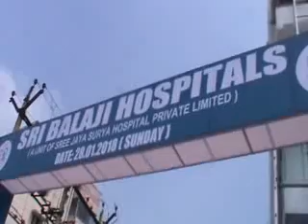Balaji Hospital Inauguration